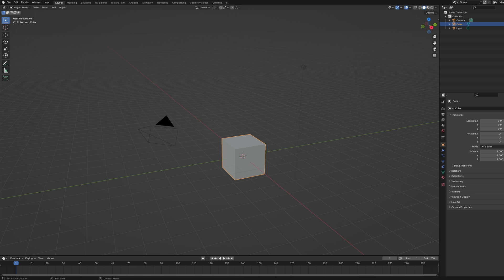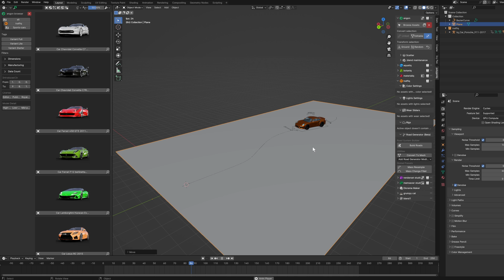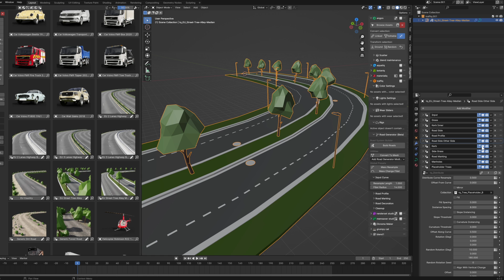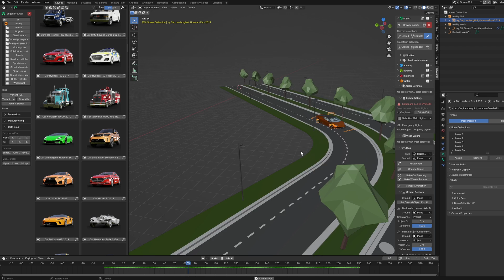How to use traffiq | Tutorial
In this tutorial we will discuss workflows when using traffiq and it's many features. We will go through possible situations, when you might need to decide how to use traffiq most effectively.

00:00 - 00:05 – Intro
00:05 - 00:17 – Importing asset
00:17 - 00:39 – Converting Linked to Editable
00:39 - 01:09 – Setting up lights
01:09 - 01:19 – Animating manually
01:19 - 01:38 – Animating automatically using Follow Path
01:38 - 01:58 – Changing car color
01:58 - 02:13 – Dirt, scratches and bumps
02:13 - 02:55 – Creating roads
02:55 - 03:10 – Animating car along the road
03:10 - 03:21 – Shape key animation